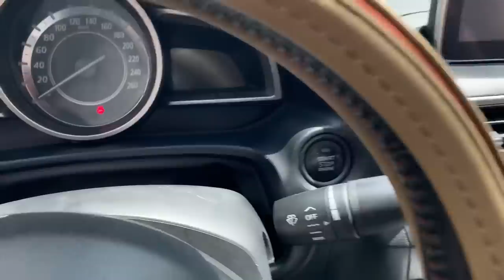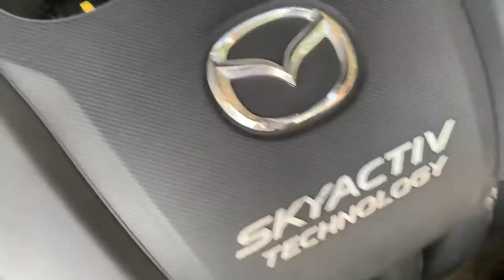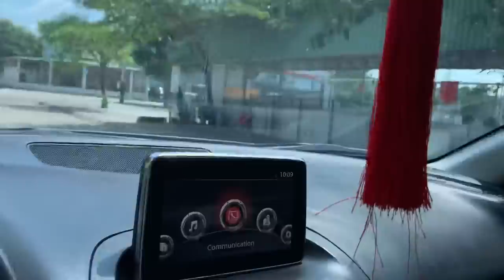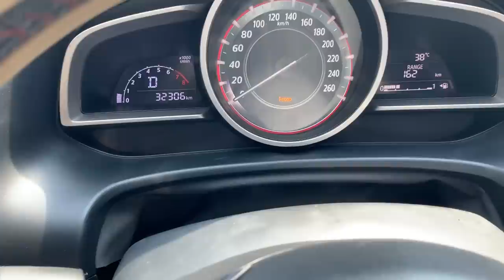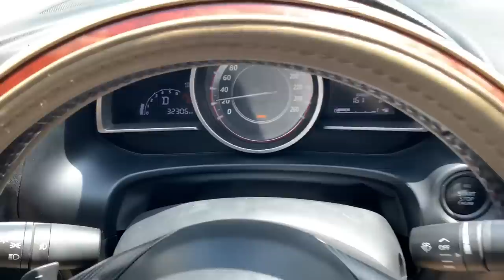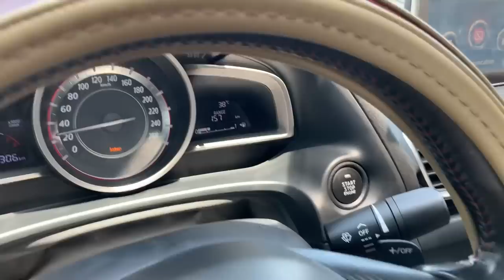Mazda 3 sx2016 số tự động 1.5 AT - Xe đẹp, zin 100% không lỗi - Giá 555 tr - Dũng Audi 0855.966.966